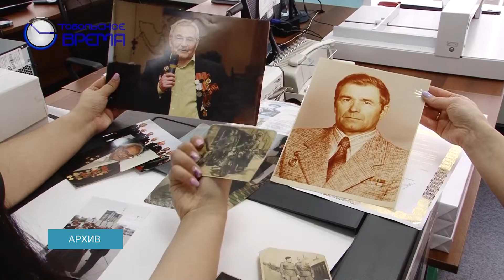Электронная книга Памяти